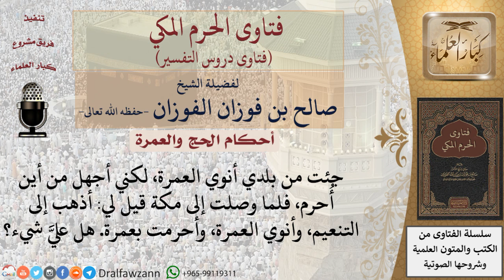ما حكم من تجاوز الميقات بدون إحرام؟ للشيخ صالح الفوزان